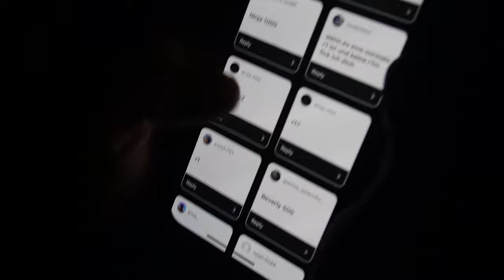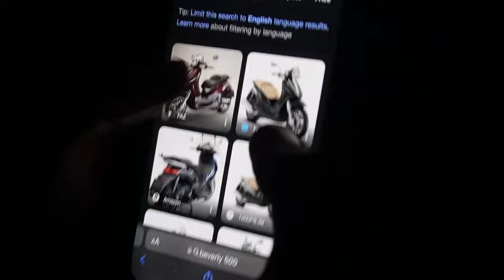Neues Motorrad gekauft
Servus Leute,
in dem Video habe zeige ich mein neues Motorrad, welches ich abgeholt habe.